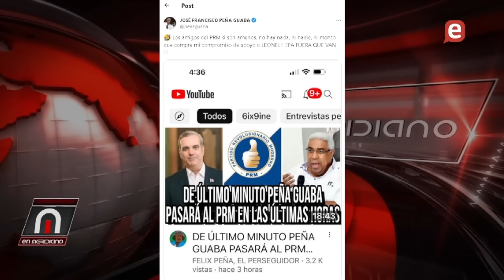Abel pide alianza en primera vuelta, Peña Guaba desmiente pasara al PRM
oposición denuncia uso fondos estado gobierno, Extracto del Programa En meridiano febrero 05 2024 del canal EN TELEVISIÓN